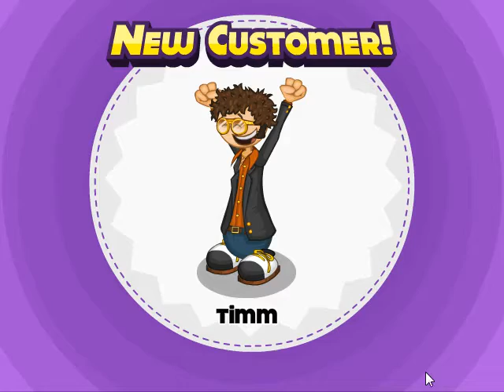Gordon Ramsay works until Summer Luau in Papa's Cheeseria!